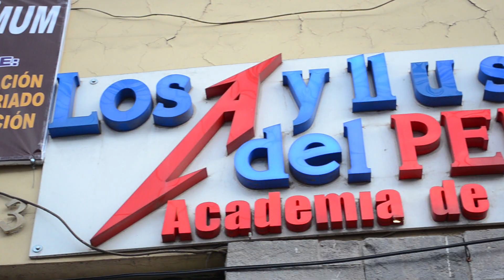LOS AYLLUS DEL PERU 2019 (Academia) - Cursos Vacacionales CUSCO - PERU